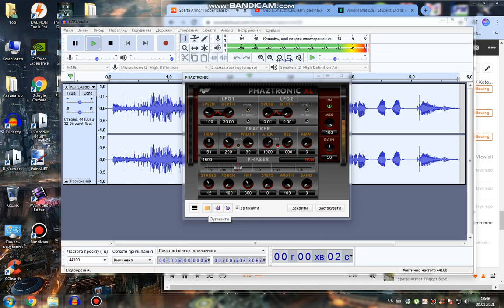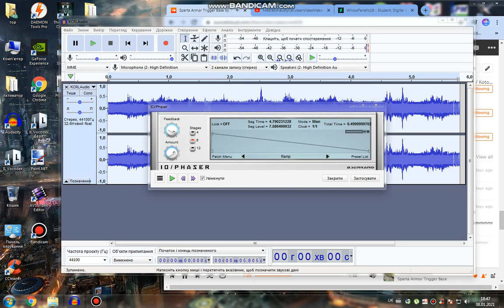How to do some "Vocalup V7" (REQUESTED/VIDEO EVENT FX IS IN DESCRIPTION)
NewBlue ME Wiggle: Snake Charmer but Crop are 0, Edges are Replicate, Drift are 14, Strength are 38.
NewBlue ME Wiggle: TV on the Fritz but Strength are 10
Light Rays: Intense Light Rays
Gradient Map:
0. R 0 G 0 B 255 A 255
1. White
2. R 127 G 127 B 127 A 255
3. R 49 G 126 B 165 A 255
4. R 49 G 146 B 195 A 255
5. R 255 G 0 B 0 A 255

Credit to TehCarterPSpartan for the base on soundcloud! Don't take it seriously!